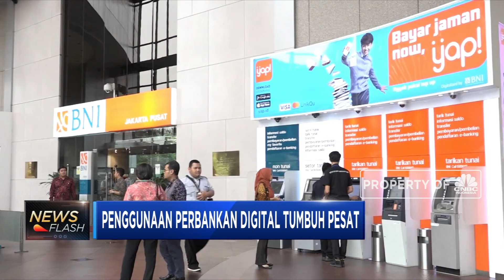Orang Indonesia Makin Melek Perbankan Digital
Riset dari McKinsey and Co menyebutkan tren pertumbuhan pengguna perbankan digital di Indonesia pada tahun 2017 merupakan yang tertinggi di Asia. Pesatnya perbankan digital dalam negeri disebabkan oleh pengguna smartphone di Indonesia yang mencapai  124 juta orang.

Like & Follow Facebook:
CNBC Indonesia

cnbcindonesia